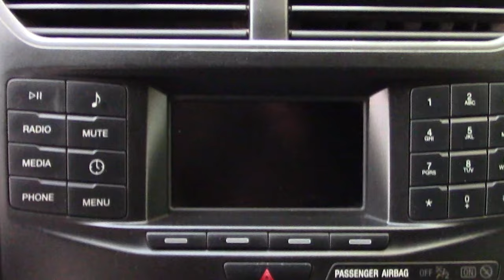Ford / Explorer / 2019 - 21929